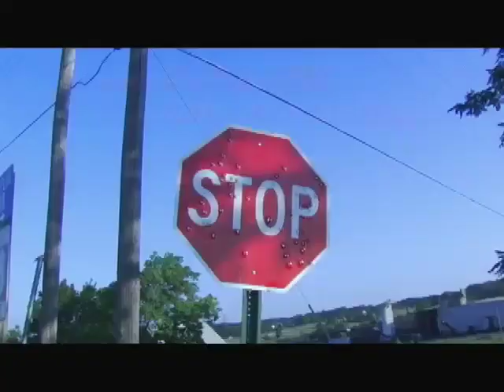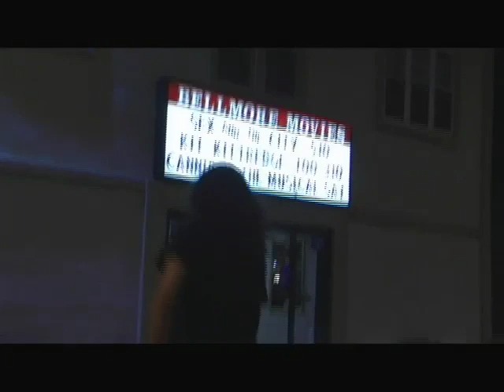Americas Bad Kids – Cannibal the Musical Live – ...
John Torrani travels all the way to beautiful Bellmore, Long Island, New York to see a live Stage Production of Trey Parker’s first film, Cannibal the Musical.  After enjoying the wonderful production Jason McCue, a star and producer of the film version of Cannibal joined John to meet the cast and crew.  Crew explained how they all came together and why the needed to bring the South Park creator’s first film to the stage.  By the end John’s heart is as full as a baked potato.
For more Things the Bad Kids like you can check out